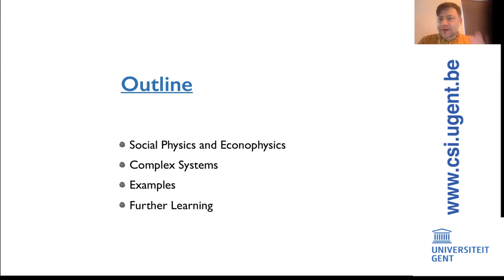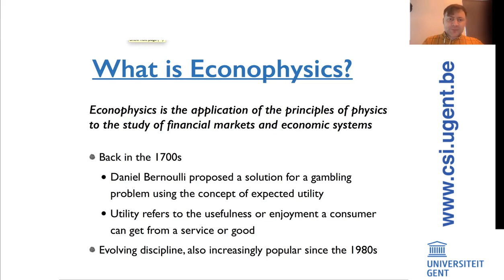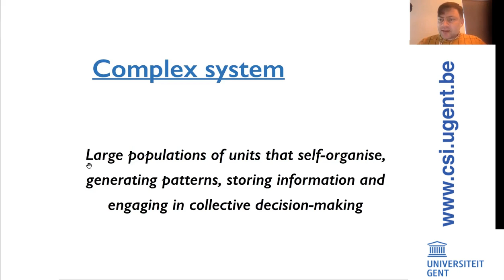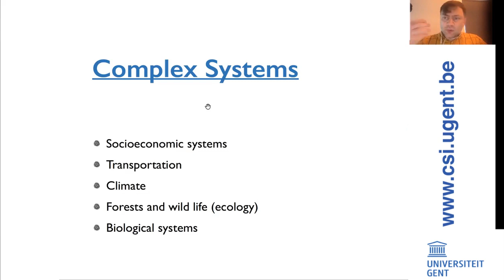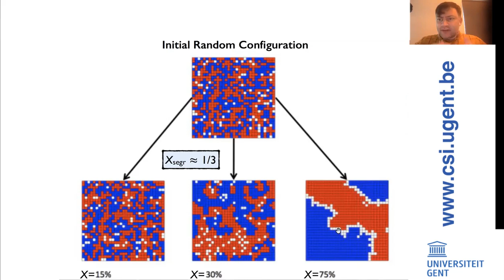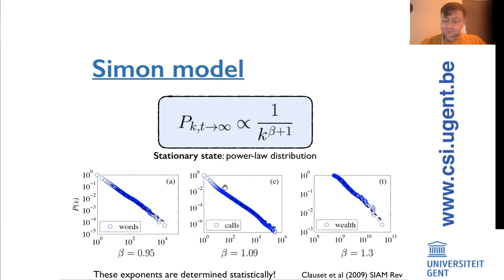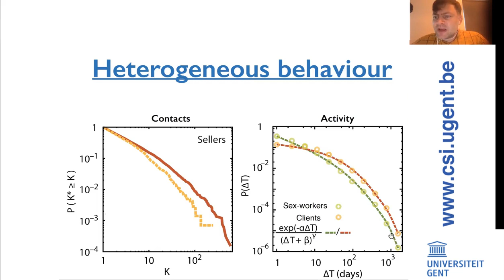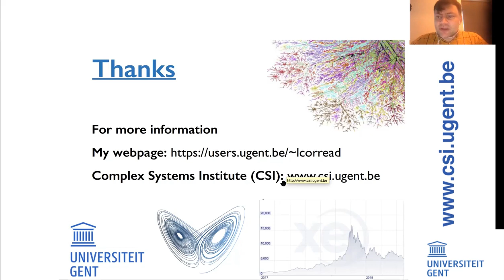Complex Systems: Social Physics and Econophysics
Talk given to Vereniging voor Natuurkunde (VVN). Physics and Astronomy students at Ghent University, Belgium

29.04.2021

Complex Systems Institute, UGent, Belgium

Speaker: Prof Luis E C Rocha
Title: Complex Systems: Social Physics and Econophysics